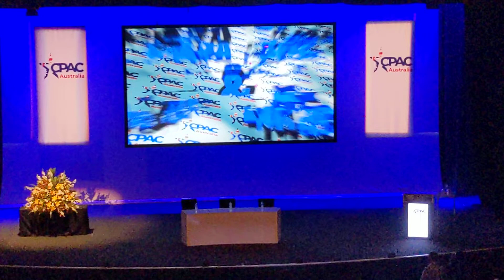Outsiders live at CPAC Australia (part 1)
Outsiders' Rowan Dean, Rita Panahi and James Morrow live at CPAC part 1.

I accidentally stopped the video. Part 2 continues almost immediately.